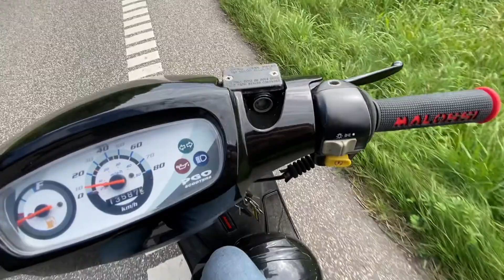Så Gik Hotten Sgu I Stykker :(